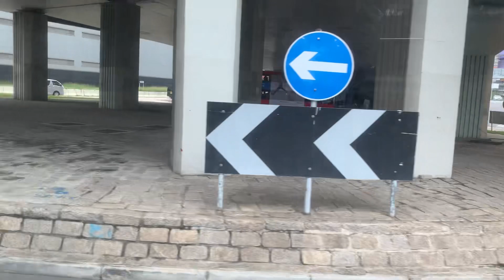GMB 26D 博物館道至九龍站